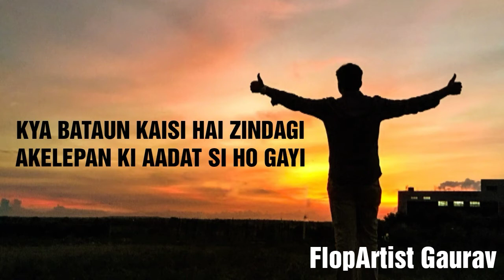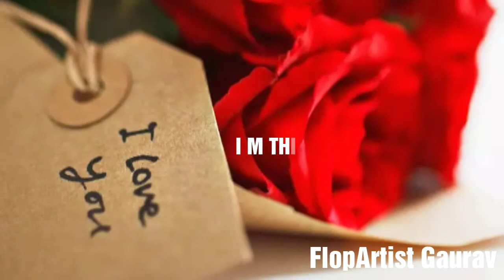KAASH (OFFICIAL LYRIC VIDEO) - [FGK On The MIC] | PROD. BY NEKZLO | LATEST HINDI SONG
WRITTEN, COMPOSED & PERFORMED BY - [FGK On The MIC]

MUSIC PRODUCED BY - (NEKZLO)

VIDEO EDITED BY - [FGK On The MIC]

MORE FROM ARTIST :-

CONTACT ARTIST ⤵️

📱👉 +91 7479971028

TAGS🔖

KEYWORDS 🗝️

LOVE SONG,

ROMANTIC SONG,

HINDI SONG,

LOVE POETRY,

POETRY,

SHOW YOUR LOVE & BLESSINGS ♠️